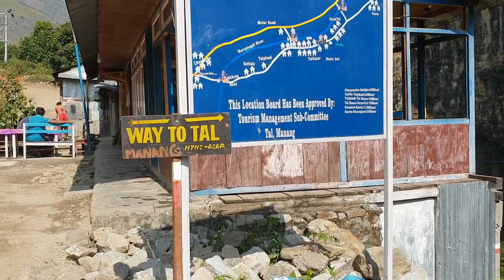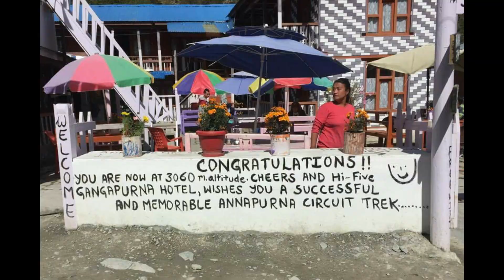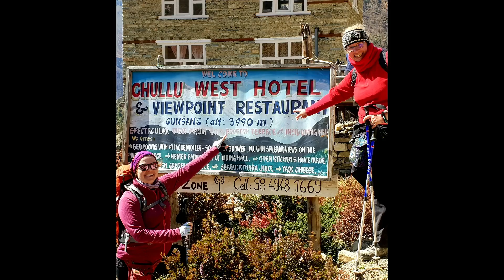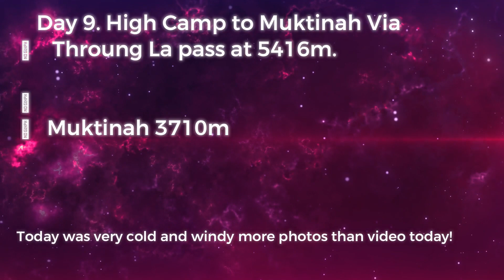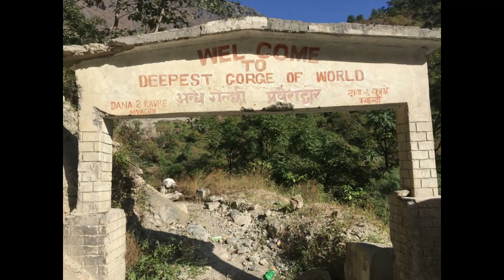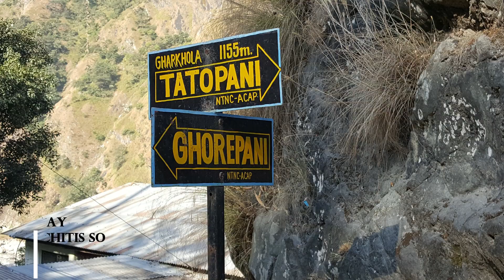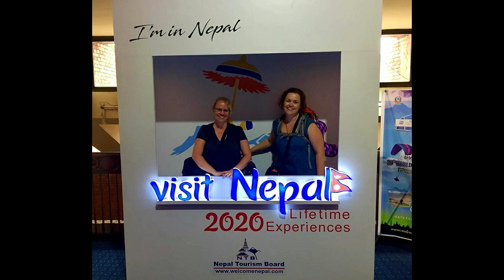Annapurna Circuit October 2018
Our Trek around the Annapurna circuit October 2018 with Nepal Vision Treks and Expeditions.  Two good friends out to experience some hiking adventures in the Himalaya's. This video excludes the time spent in Kathmandu.